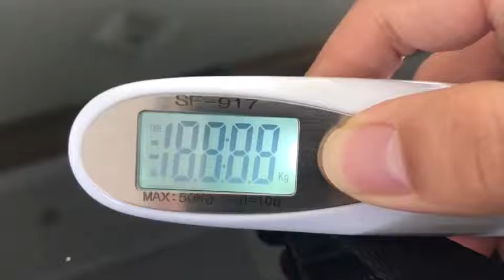Portable travel digital luggage scale (up to 110lbs) by Luggage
A MUST-HAVE TRAVEL GADGET - You'll get accurate weight readings up to 110 lb | 50 kg in just seconds. This sleek, compact portable scale fits conveniently in your suitcase, carry-on bag, or front pocket - and weighs only 3.2 ounces! Perfect for travel, shopping, outdoor activities, and more!